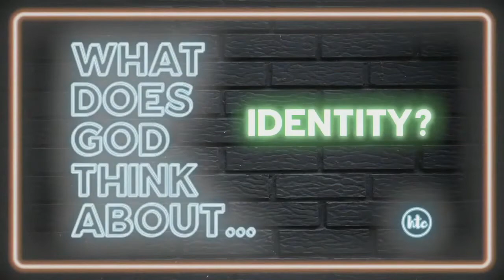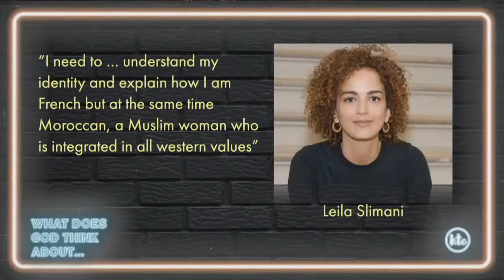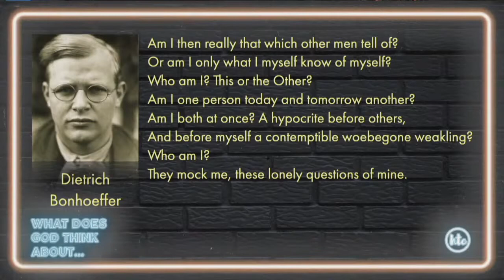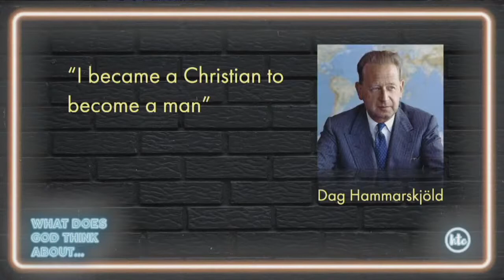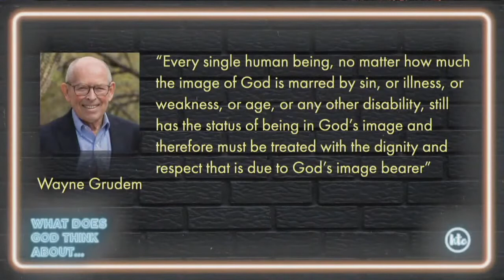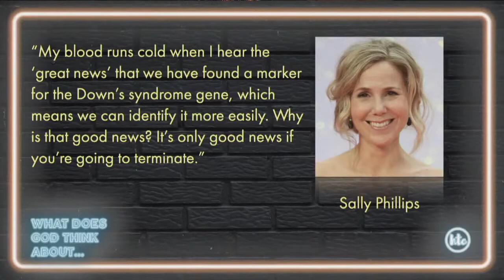WDGTA... Identity? Jago Wynne | Sunday 12th September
Jago continues our series with a talk on “What does God think about identity?” and how our identity comes not from what we do or who we are, but whose we are.